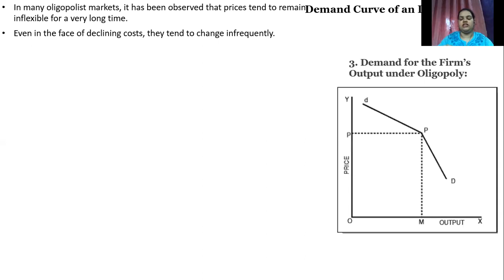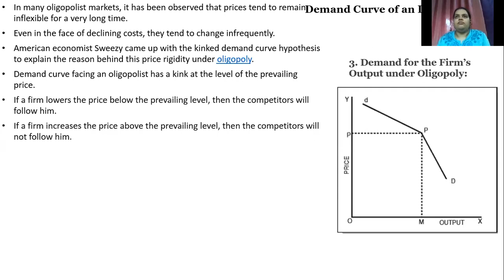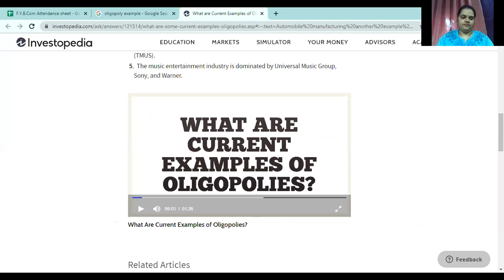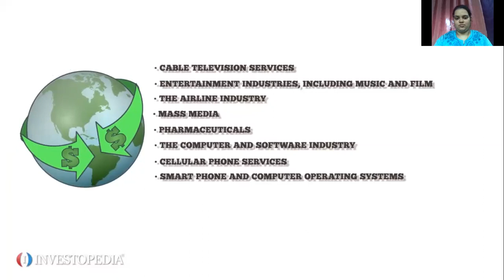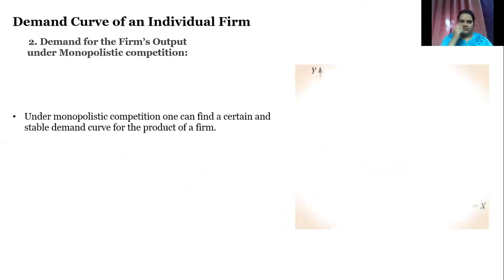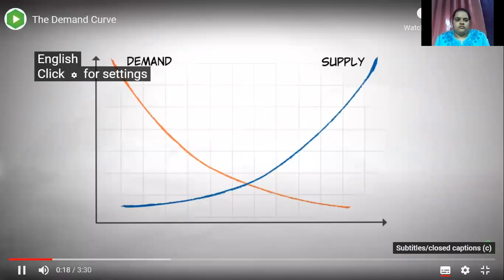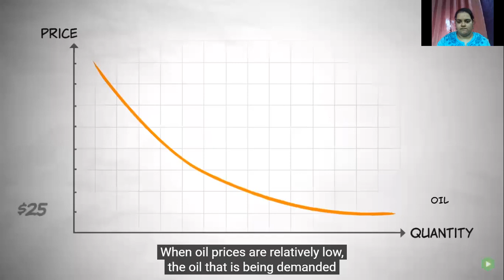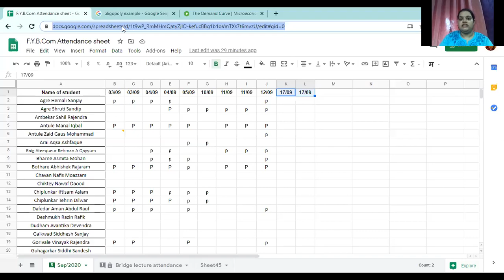F.Y.B.Com Sem 1 | Economics Consumer Behavior, Demand Curves under different market conditions P2